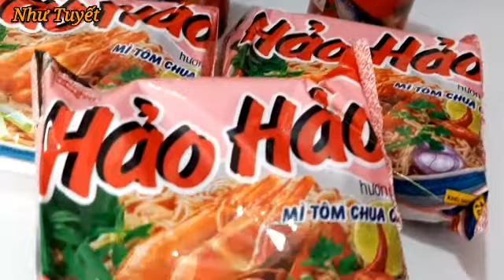Cách làm món mì sốt cá hộp ngon tuyệt